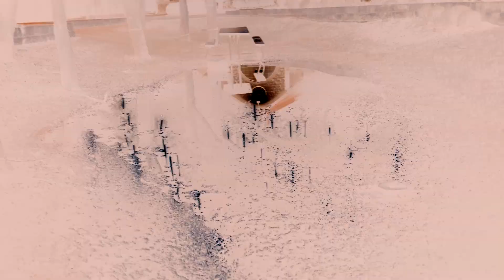If It Was Easy, Everyone Would Do It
A little collab with the little brother before he took off to return to college hours and hours away. And yes, it was freezing cold when we decided to film this late at night. Wanted to try out some night filming as well as new techniques!!

♫ TRACKLIST ♫
G-Eazy - Eazy (Vanic Remix)